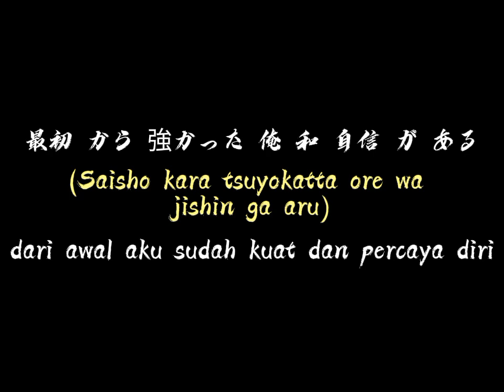kata kata anime || terbiasa sendiri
[FOLLOW US]

CREDIT IN THIS VIDEO
Anime : -
Eps.     : -
Char.    : -